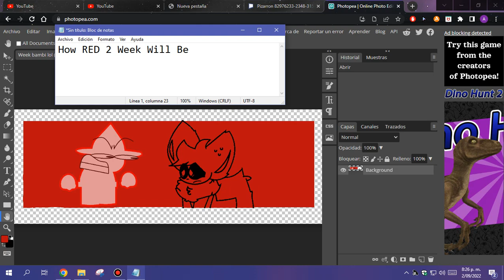RED 2 Week Teaser Or Something idk lol